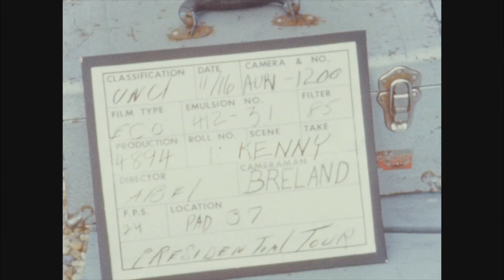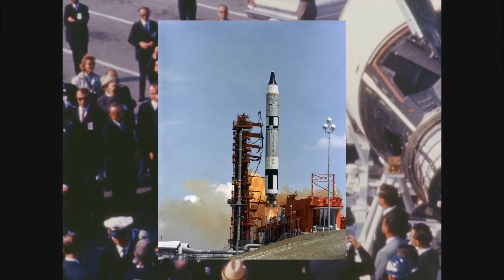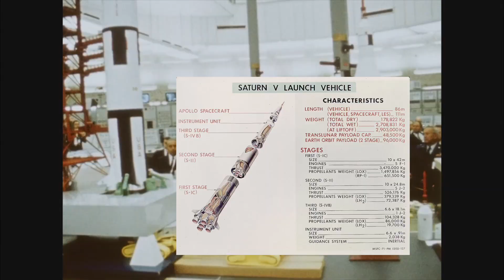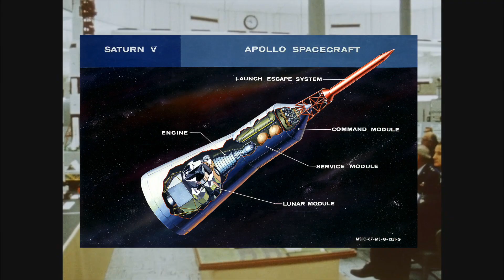Kennedy Visits the Cape | A 1962 Tour | Cape Canaveral, Florida, USA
Step back to September 1962 as President John F. Kennedy tours Cape Canaveral in this immersive, newsreel‑style feature. Witness JFK inspecting the Gemini capsule, meeting astronauts Gus Grissom & Deke Slayton, touring Launch Complex 37 and the Saturn rockets, and absorbing a thorough briefing on America’s lunar ambitions.

With authentic 1960s narration, period footage, and evocative storytelling, this video captures the spirit of a spacefaring nation on the brink of going to the Moon. Relive the moment when politics, technology, and determination converged under Kennedy’s leadership.

Image Credit:
NASA / JSC / KSC

🌌 A Cold Giant With a Chaotic Past – Meet 14 Herculis c! 🌌
In one of the most bizarre and misaligned planetary systems ever discovered, NASA’s James Webb Space Telescope has directly imaged an icy giant planet that’s rewriting the rules of planetary science. Orbiting a star just 60 light-years away in the constellation Hercules, 14 Herculis c is a frigid world—colder than your freezer at just 26°F—yet it holds clues to a violent past that may have ejected a third planet entirely!

🚨 A newly discovered asteroid might hit the Moon!
Meet 2024 YR4 — a space rock spotted in December 2024 that had scientists briefly wondering if it was heading for Earth. But thanks to the powerful eyes of NASA’s James Webb Space Telescope, we’ve now got the full picture. 🌍 Earth? Safe. 🌕 The Moon? There’s a 4.3% chance of a direct hit in 2032!

🌍 From high above Earth, a dazzling coastline emerges — golden desert colliding with sapphire sea. Massive shapes bloom off the shore, carved not by nature… but by human hands. In this episode of Where Are We, Now?, we take you on an orbital journey over one of the most surreal cityscapes on the planet. Captured by an astronaut aboard the International Space Station, this image reveals a modern marvel — from artificial islands to sprawling solar farms, all set in a desert where innovation defies the elements.

🌍 In Just 3 Days on Earth, Everything Changes… 🌍
As our planet spins through just three rotations, life on Earth unfolds in astonishing ways. Over 1 million babies are born, 750,000 people pass away, millions come of age, and millions retire. That’s not just time ticking—it’s civilization evolving.

1984 was a defining year in NASA’s Space Shuttle era — a time of daring leaps, spectacular recoveries, and firsts that pushed human spaceflight into new territory. In this episode of A NASA Narrative from                        @BeyondEarthBuckleUp   and witness the first-ever untethered spacewalk by Bruce McCandless, the nail-biting capture and repair of the Solar Max satellite, and the historic debut of Space Shuttle Discovery. Watch as astronauts face helmet malfunctions in the void, wrangle rogue satellites spinning through space, and land back on Florida soil for the very first time.

Where Are We Now? Can You Guess This City from Space?
🌏 A city built between two seas.
🌋 A landscape shaped by dozens of ancient volcanoes.
🛰️ Captured from space, this urban marvel holds the secrets of fire, water, and time — but can you figure out where we are?

🚀 NASA Timeline: 1982–1983 –  🕹️ A narrated space history. From Proving Flights to Pioneering Firsts. Step back into a defining moment of NASA’s history with @BeyondEarthBuckleUp    where the Space Shuttle moved from promise to performance, and new generations of astronauts broke barriers in orbit.

🛰️ Think you can solve this orbital riddle? Where Are We Now?
You're looking down on one of Earth's most mysterious and extreme places. A land of jagged snow-capped peaks, swirling desert winds, and long-forgotten trade routes. But here’s the twist — we’re not telling you where this is… yet.